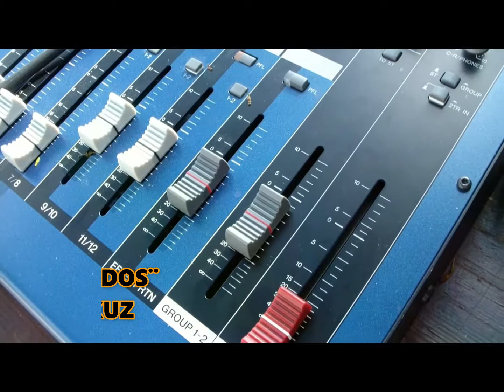Destruyendo Mundos - Enebe Marin, Devastacion & Galaxuz (2011)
Track 7 del Album UNDERGROUND KONECTIONZ 2011